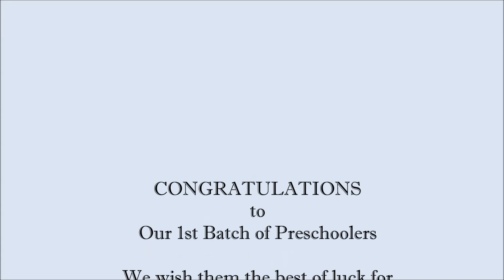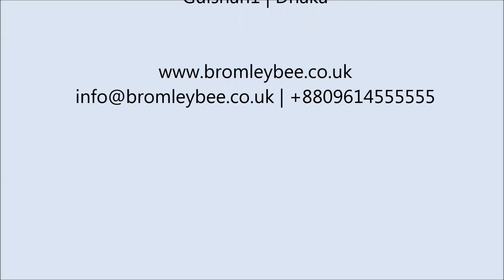Our Preschool Journey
It has been an amazing experience; we have watched them work, learn and grow and we are very proud of them.